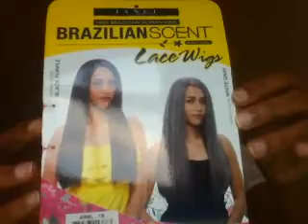Janet Collection Ariel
If you loved Bisa you will love the Janet collection Brazilian scent Ariel LF